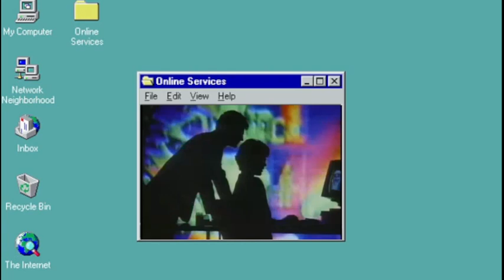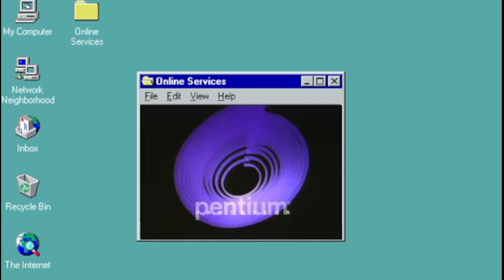MENTAL ILLNESS IS WEIRDDDD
Hey! Anyway now, talking seriously I did not think I had this at first, until realizing I have more than 96% of the symptoms. yay
im gonna put tags for this since it's important that my viewer base watches this, ALSO! THE GUY WHO'S BEEN DISLIKING EVERY VIDEO THAT ISNT ROBLOX. GET OUT OF MY CHANNEL! MATE, I ALREADY SAID I WON'T BE MAKING ROBLOX SPECIFIC CONTENT!

If you want to check out the Unexistent Podcast (The thing that I'm making) here is the link to our youtube!